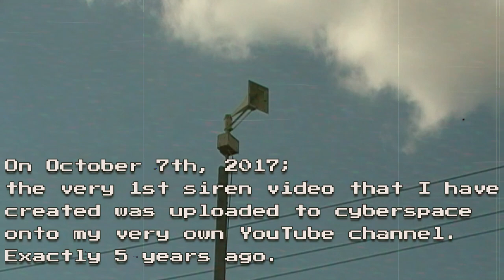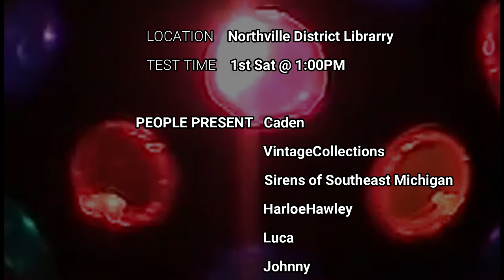Federal Signal Thunderbolt 1000│Northville, MI│10.1.2022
For the 5 year anniversary of content & movie creation, I hosted a meetup here at my local town's Thunderbolt.  One of a few still left in the county.
Exactly 5 years ago, I went to my local library where the siren has been for many many years.  On October 7th of 2017, I recorded a video of the Thunderbolt with an old Samsung camcorder which I would continue to use for the first 10 videos I've posted until it got waterlogged.  At that time, the Thunderbolt was still reverse wired so it was high pitched like the Riverview Thunderbolt.  I've always wanted to see a big gathering at my town's siren.  I always see it when going to the Library to borrow games for the Switch.
Also, you will hear people questioning the siren & my presence.  those were random people who were there.  One of them nearly got in the way of my shot as the siren was going off!
Northville Test on the 1s Saturday of the Month @ 1:00PM.

 I am not liable for any misuse of media from this video.